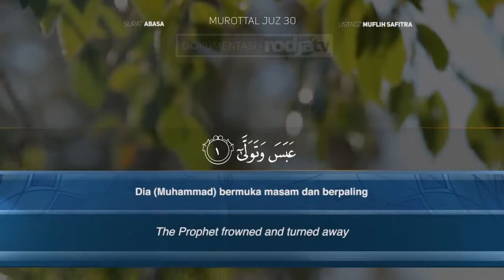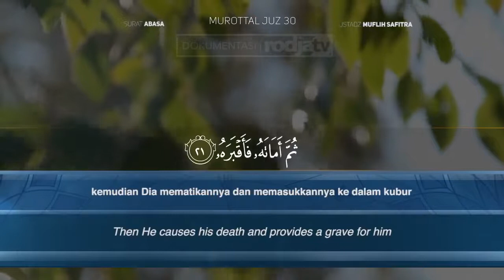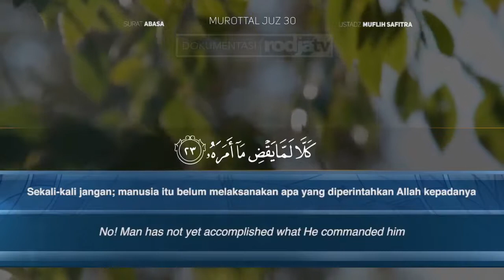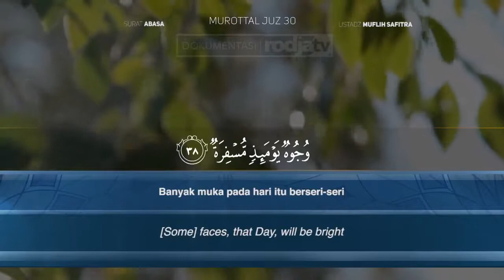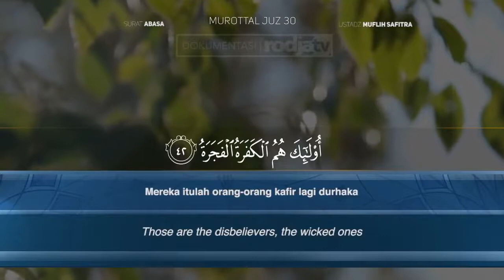Murattal Al-Qur'an_ 080. Surat 'Abasa (Ustadz Muflih Safitra)